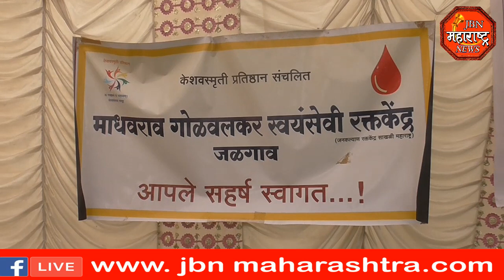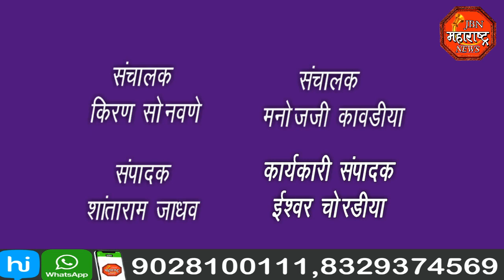jbn maharashtra news jalgaon JBNMAHARASHTRANEWS.